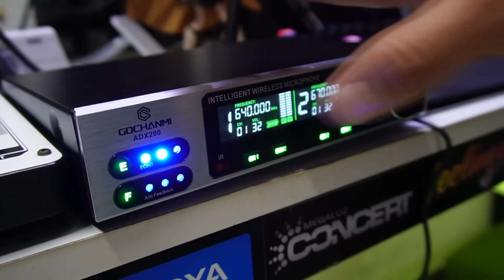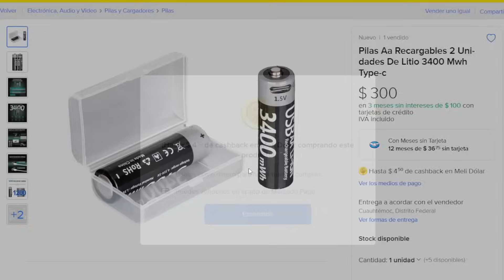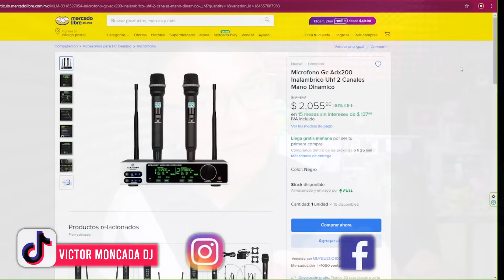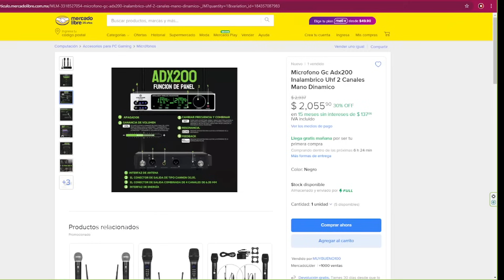🎤✨Dile Adiós al FeedBack Con los Microfonos Gochanmi Adx200: ¿Qué Tan Real es Eso? 🔊✨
En este video, les traigo el review completo de los micrófonos Gochanmi Adx200, conocidos por su función de reducción de feedback y efecto de eco. Estos micrófonos, que ya bauticé como “la chuletona,” están pensados especialmente para DJs móviles y eventos donde queremos un audio claro y libre de esa molesta “chilladera” que se genera cuando el micrófono se acerca demasiado a la bocina.

🔍 ¿Qué puedes esperar en este video?

Características Principales: Les cuento todo sobre la tecnología de reducción de feedback que promete eliminar esos ruidos molestos en eventos. Veremos si realmente funciona y cómo se comporta en diferentes posiciones respecto a las bocinas.

Unboxing Completo: Te muestro cada elemento que incluye el kit Gochanmi Adx200: las "donas" de colores, el receptor UHF con salidas XLR, y todos los accesorios básicos. Además, les explico por qué este kit necesita baterías AA y cómo puedes aprovechar mejor este equipo con baterías recargables de la misma marca.

Calidad de Sonido y Prueba de Patrón Polar: Probamos su patrón cardioide en varios ángulos para comprobar si reduce sonidos de fondo no deseados y realmente enfoca el sonido desde la parte frontal.

Efecto de Eco: Estos micrófonos tienen un efecto de eco en tres niveles. Les muestro cómo funciona cada uno y cuál es ideal para karaoke o eventos. Aunque no tiene “tap tempo,” el nivel tres es una gran opción si buscas un eco envolvente.

Prueba de Anti-Feedback en Acciones Reales: Me acerco a una bocina para comprobar cómo responde la función anti-feedback en frecuencias bajas, medias y altas. Te cuento en qué situaciones es más efectivo y cuándo puede necesitar algo de ajuste adicional.

Alcance y Distancia en Exteriores: Finalmente, probamos el alcance de estos micrófonos para ver si mantienen la señal a varios metros.

Si eres DJ o trabajas en eventos, este video te dará una idea completa de lo que estos micrófonos pueden ofrecer.